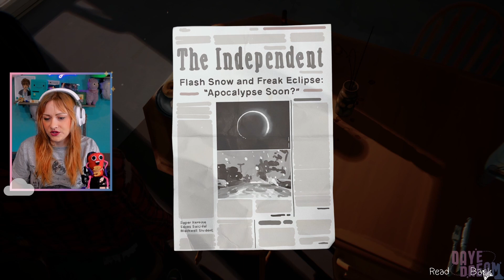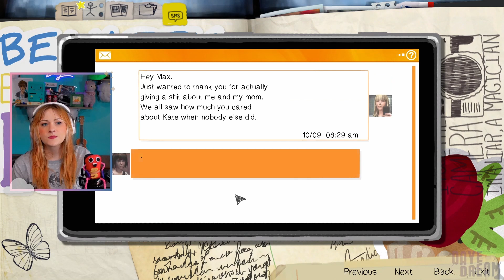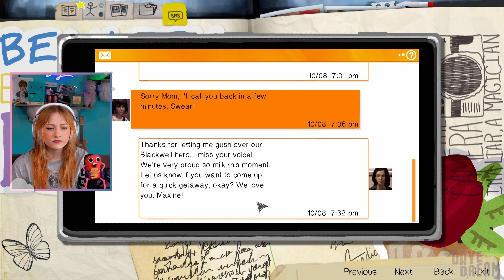EWWW DAVID! - Kate Marsh Voice Actor Plays Life is Strange Remastered Ep. 3 | Pt. 14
Dayeanne Hutton, voice actor for Kate Marsh, Alyssa and Juliet continues her playthrough of Life is Strange Remastered!

 [Ep3 Pt 4]  Wearing Rachel Amber's clothes and getting David KICKED OUT!

THUR - SUN @ 11AM PT